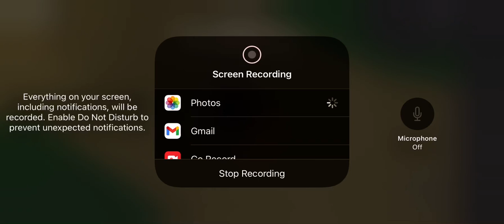Playing as Felix infection mode refinery but I only got one player